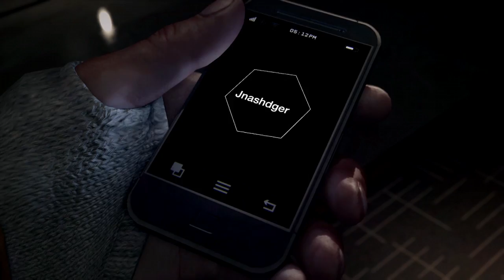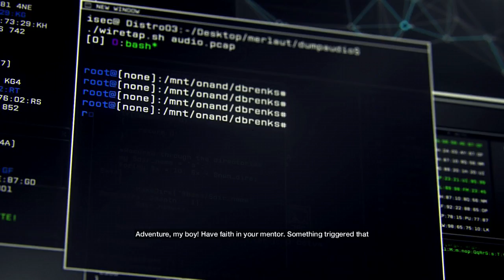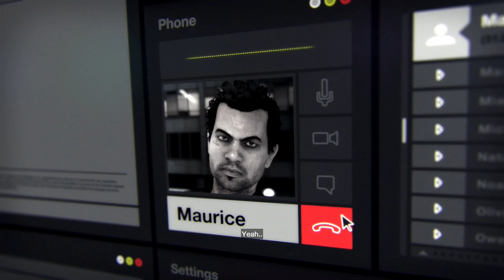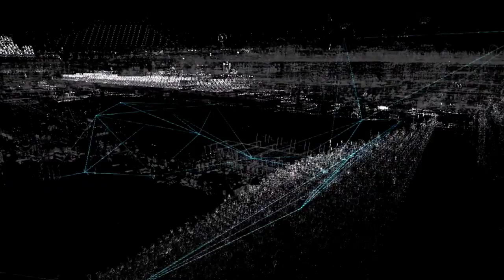Watch Dogs | playthrough episode 1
Course gaming links

for great nutritional products that will help you stay on your edge while gaming!